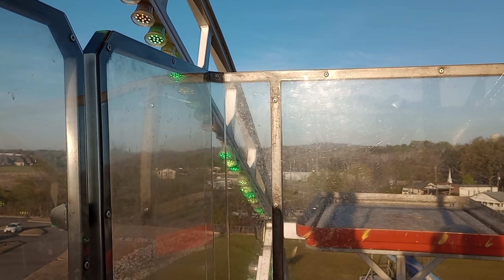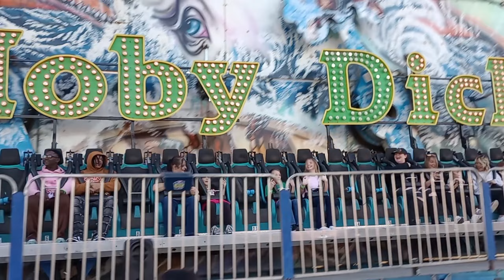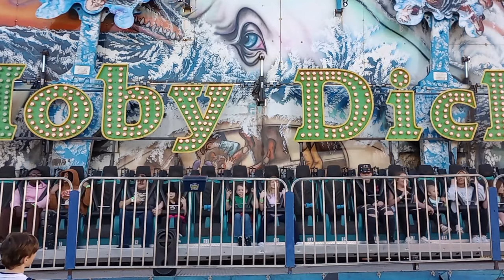Moody carnival 2024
we visited the Moody carnival here in 2024 and had a good time just watch the video and you will see the results in the video